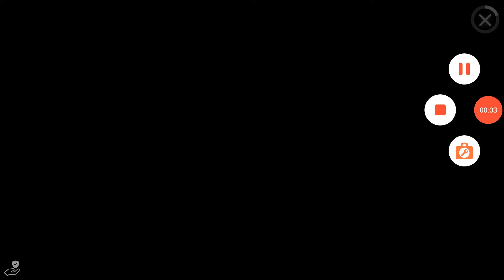Sonic 2 Zone 6 Mystic cave (super)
Sonic the hedgehog as (super) sonic